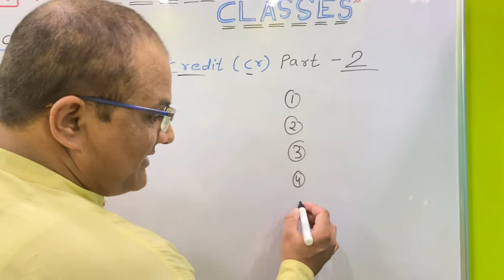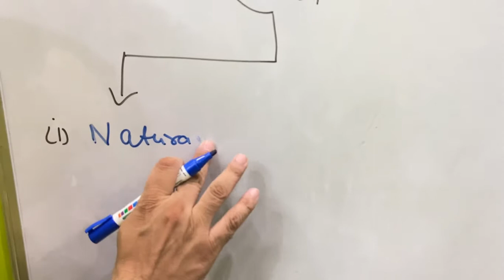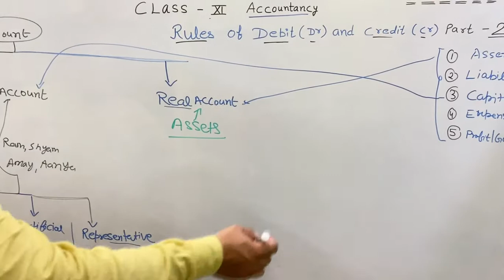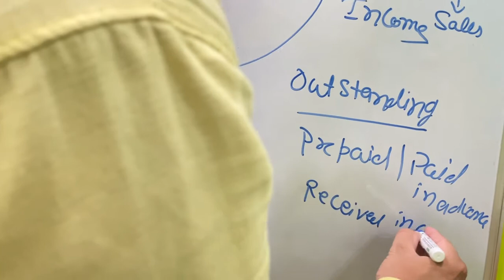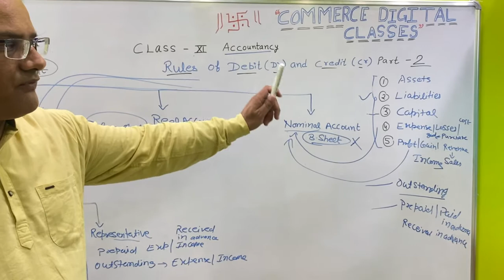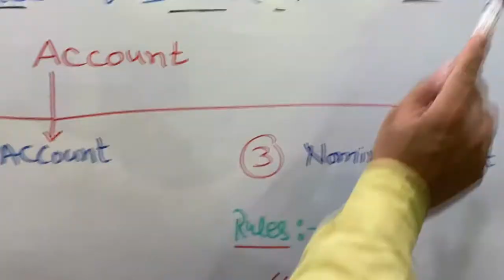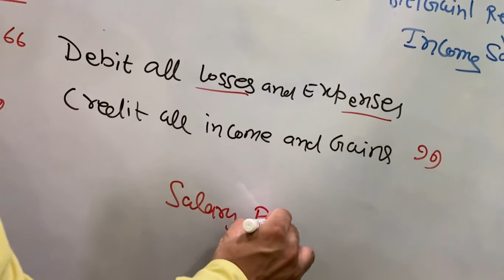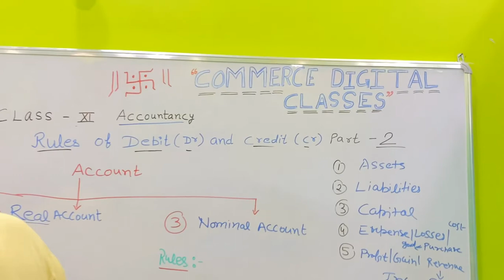Rules of Debit and Credit Part 2 (XI Accountancy) COMMERCE DIGITAL CLASSES CDCPK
Rules of debit and credit, XI Accountancy, XI Accounts, Commerce class XI, Nominal account, Personal Account, Real Account.
100% GUARANTEE TO UNDERSTAND ACCOUNTANCY AFTER THIS VIDEO AS IT CONTAINS MOST IMPORTANT TOPIC OF ACCOUNTANCY ON WHICH WHOLE ACCOUNTANCY REVOLVE.
So do watch this video as well as next video on Rules of Debit & Credit part - 2 (Traditional concept) and the Part-1 (Modern Concept) already available on my channel.

My all other videos are available with the following links:-

Part-1 (Rules of Debit & Credit) Part-1:-

Class XI Accountancy Part-1 :-

Class XI Accountancy (First 5 Chapter):-